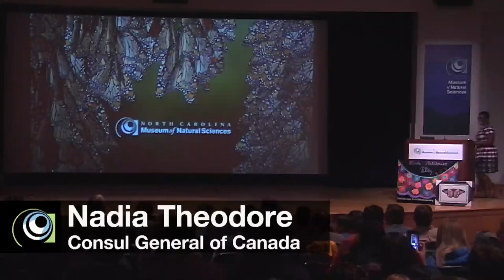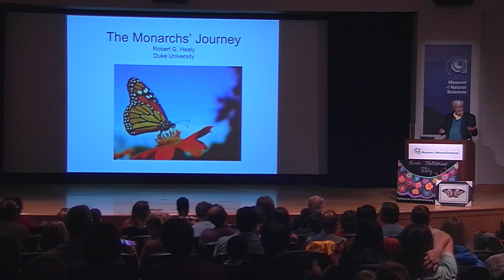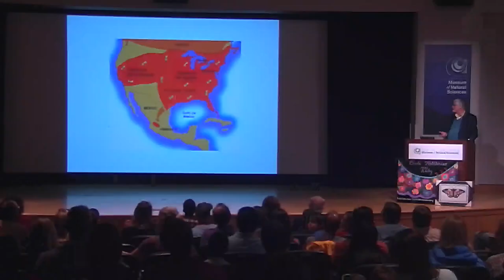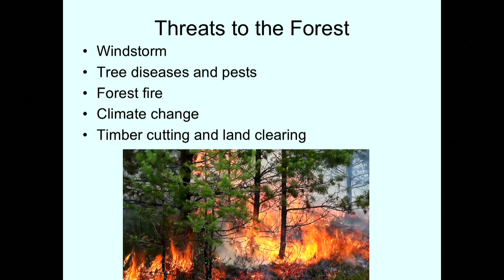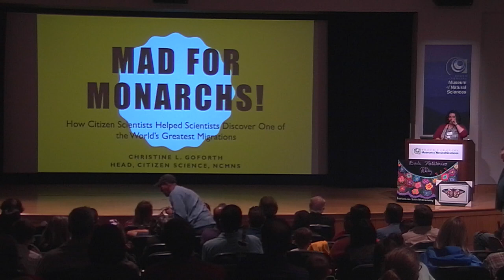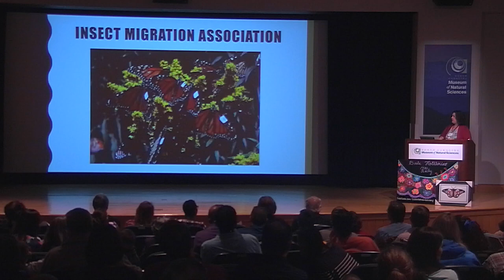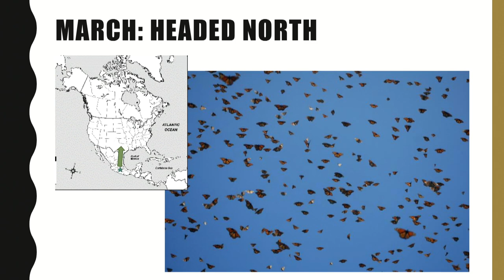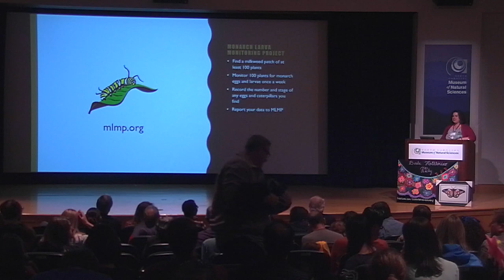Monarch Migration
The North Carolina Museum of Natural Sciences, in partnership with the Consulate General De México in Raleigh and the Consulate General of Canada in Atlanta, is pleased to present this event celebrating the monarch butterfly migration across Mexico, the United States and Canada.